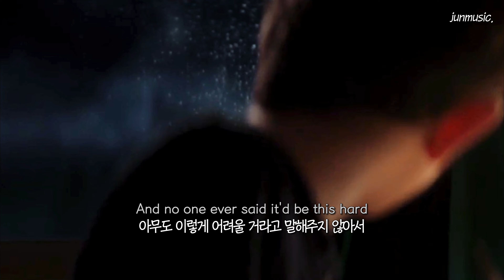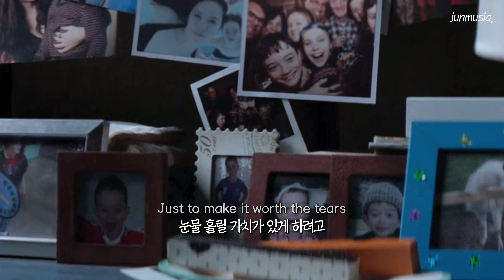💪청춘을 낭비하지 마 : Livingston - Atlas [가사/해석/번역/lyrics]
편집하는데 감정이입이 돼버렸네요..
Livingston 노래는 다 좋으니까 다른 노래도 들어보세요!
몬스터 콜 영화도 감동적이니까 다들 한 번씩 꼭 보셨으면 좋겠어요.

영상 출처: 🎬 몬스터 콜 (A Monster Calls, 2017)

이 채널은 수익을 창출하지 않습니다.